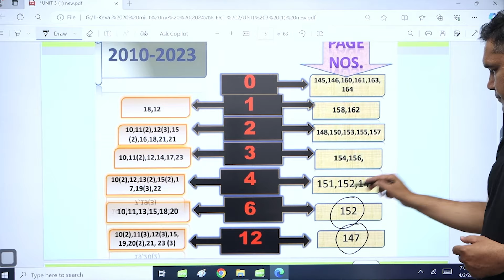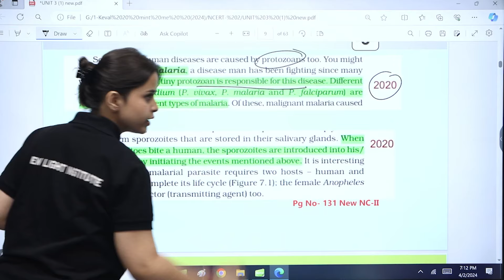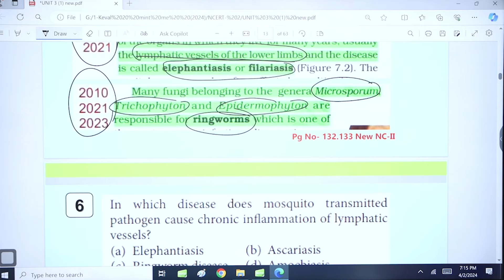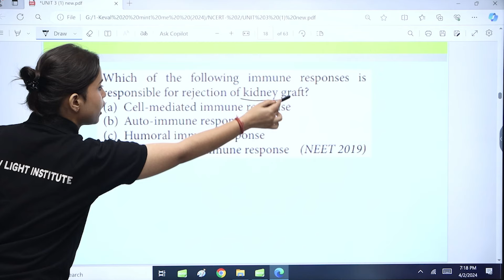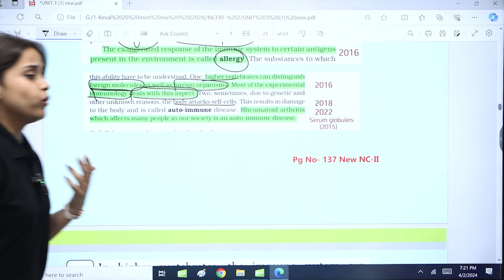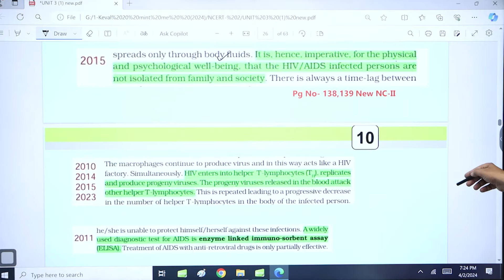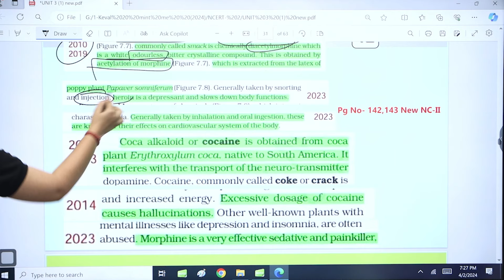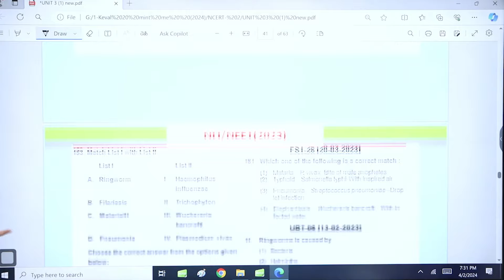⏱️ मात्र 20 मिनट में HUMAN HEALTH AND DISEASE, SILLY MISTAKES भी दूर होगी | Dr. S.P. Singh Sir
New Light NEET brings you yet another biology session to prepare you for NEET. In this session, New Light Biology Expert Faculty will be discussing NEET's important topic "Complete HUMAN HEALTH AND DISEASE in just 20 Minutes for NEET 2024”, he will cover the basic concepts of the chapter and some special tricks to remember the concepts and solve questions. Watch this video to learn all about "Complete Biology Concept for NEET 2024”.